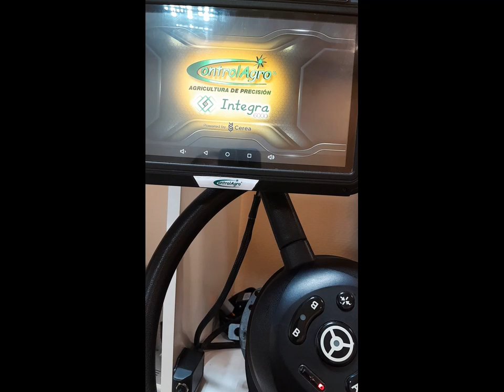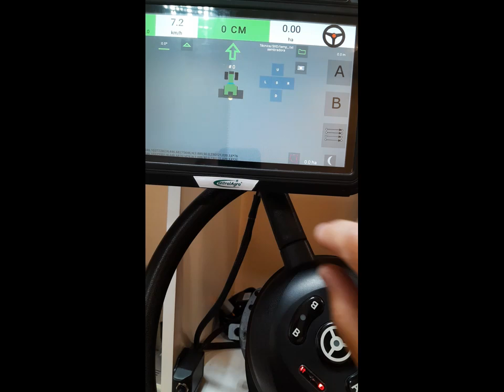ControlAgro - Enlace bluetooth de comando volante 1